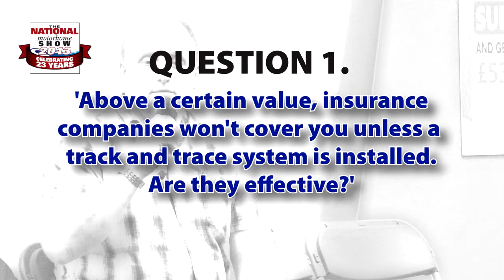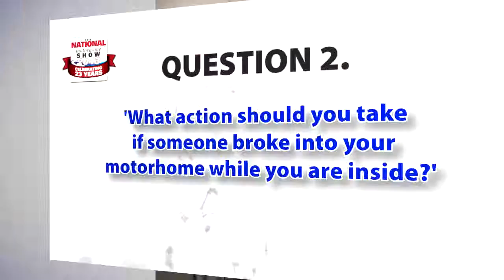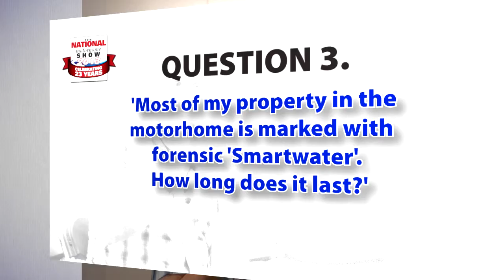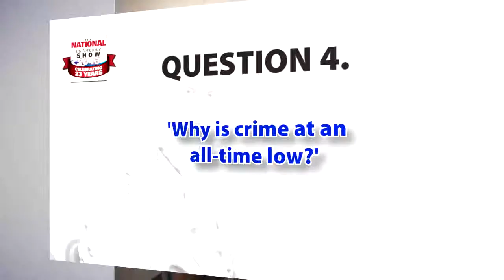Seminar - Q&A Session: Motorhome Crime: PC Paul Ennis (The 2013 National Motorhome Show)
Following his seminar on Motorhome Crime (see our channel for the video), PC Paul Ennis answers your questions on how to secure your vehicle.

for more information on MMM magazine and Which Motorhome magazine, including our fantastic annual exhibitions, special subscription deals, reviews, news and more!